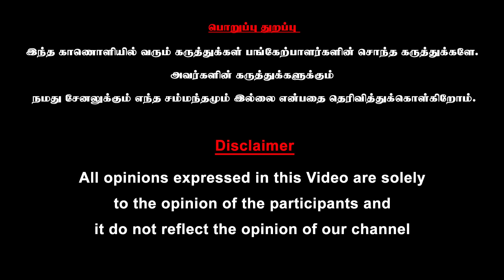VIJAY இந்த சாய் பாபா கோவிலுக்கு வருவாரு 🙏- Sai Baba Korattur Temple Live Visit | Area People Speech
VIJAY இந்த சாய் பாபா கோவிலுக்கு வருவாரு 🙏- Sai Baba Korattur Temple Live Visit | Area People Speech | Thalapathy Vijay's Sai Baba Temple for his mother Shoba Chandrasekar